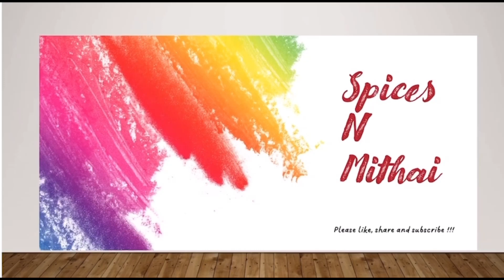sonu nigam concert live USA | sonu nigam live performance | bijuriya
Musical event performed by Bollywood playback singer Sonu Nigam..Live and Full Concert..
Best out of Bests sonu nigam's songs..Sonu Nigam Never seen before.He gave special tribute to Lata ji(Lata Mangeshkar ji), he also showed the last watsapp message he got from Lataji before she left this world.Sonu Nigam is India's best playback singer, he is a living legend and sung 1000s of songs in different languages.He is a great artist, playback singer, stage performer and great human being.Live Sonu Nigam concert Oakland Arena Bay Area California USA 2023, Sonu Nigam song , sonu Nigam, sonu Nigam full concert  @sonunigam Live In Concert Sonu Nigam in Bayarea Sonu Nigam Concert in Oakland Arena.
sonu nigam singing sonu nigam song sonu nigam live concert sonu nigam unplugged